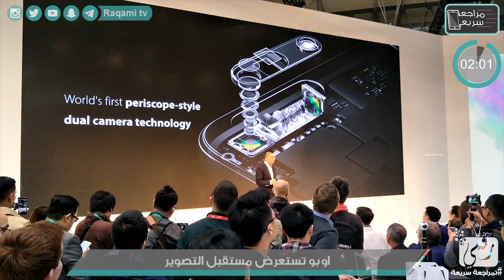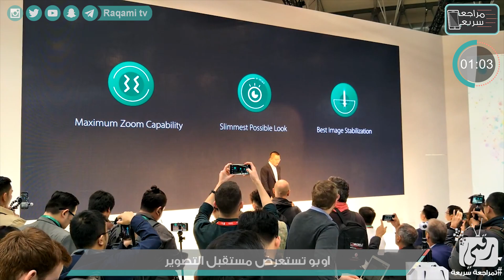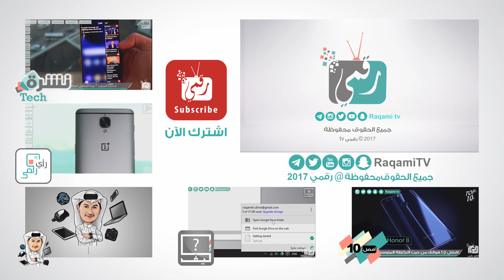كاميرا اوبو Oppo 5x تقريب الصور 5 اضعاف بنفس الجودة! | MWC 2017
كاميرا اوبو  Oppo optical zoom 5x للهواتف الذكية تستطيع تقريب الزوم 5 اضعاف بدون فقدان في جودة الصور.